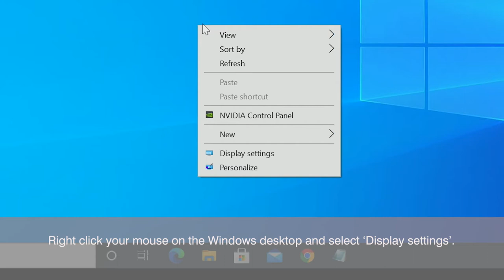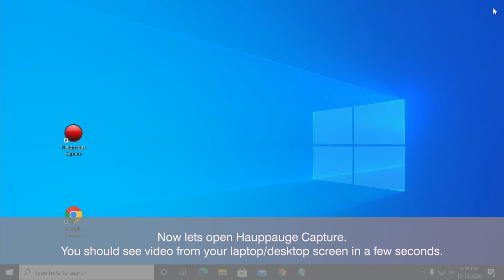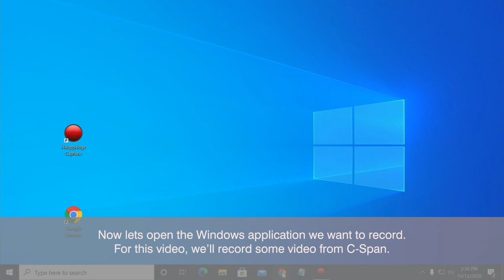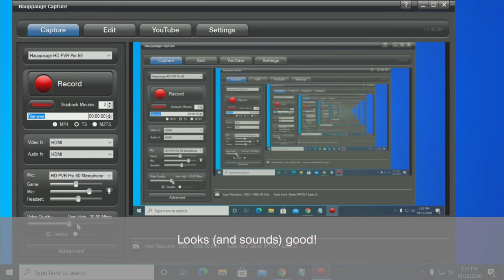Recording your PC screen with HD PVR Pro 60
You can record whatever you can view on your PC
 screen by connecting the ‘HDMI out’ port on your PC or
laptop to the ‘HDMI in’ port on the HD PVR Pro 60.

The HD PVR Pro 60 is great for recording remote learning sessions, recording your Zoom conferences or video sessions which you can see (and hear) through your PC screen.

If you can see it on your PC screen, you can record it with HD PVR Pro 60!

While the connections are pretty straight forward, this
video shows a few settings in your PC which should be checked.

Steps to record your PC screen

1. Plug an HDMI cable between the HDMI port on your PC or
laptop and the ‘HDMI In’ port on the back of the HD PVR Pro 60.

2. Connect the USB port on the HD PVR Pro 60 to a USB 3.0 port on your PC.

3. Check the screen resolution, screen refresh rate and the ‘multiple monitor mode’ of your graphics card to make sure it will work with the HD PVR Pro 60
4. Check the Audio output to make sure your PC is sending audio to the HD PVR Pro 60 (and not your speakers).

5. Open Hauppauge Capture and start recording your PC desktop.

You can minimize Hauppauge Capture to avoid seeing it in your recording. When minimized, you can start and stop the recording with the ‘Record’ button on the top.